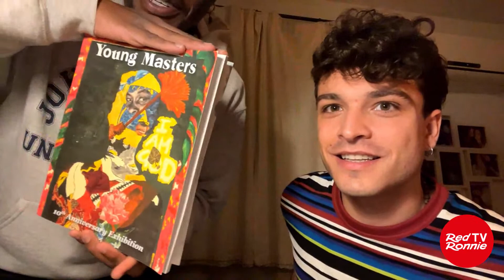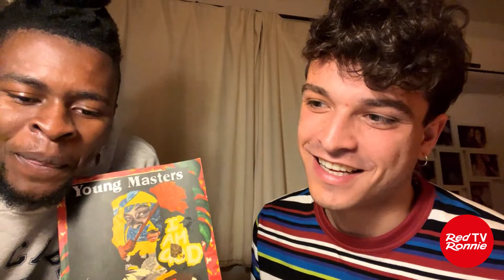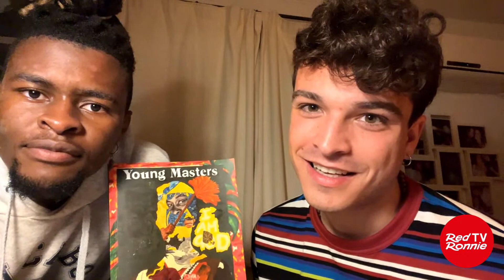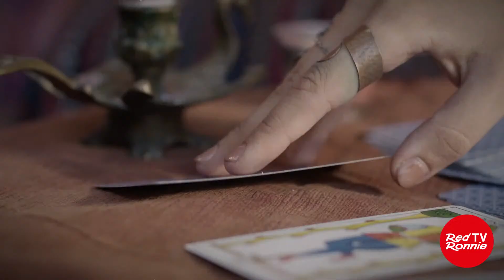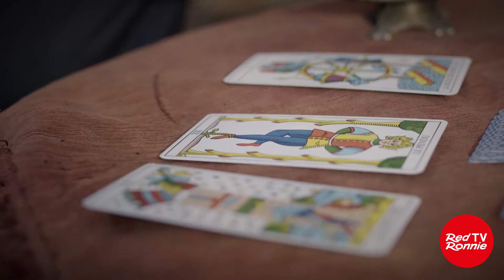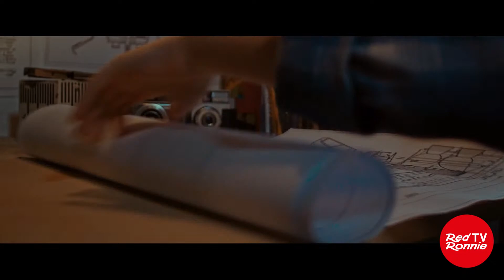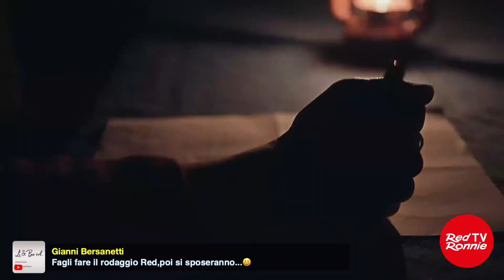WE HAVE A DREAM 14.3.23 con LEO GASSMANN, FLORILEGIO, 3G PROJECT, MART, CHIARA FRANZI feat. MIKE FC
Nuova puntata di We Have A Dream, la diretta con tanti racconti, collegamenti, interazioni e la buona musica degli artisti scelti da Ascoltami! sul canale Telegram "Sir Red Ronnie" e "We Have a Dream"
I collegamenti di questa sera sono con LEO GASSMANN, FLORILEGIO, 3G PROJECT, MART, CHIARA FRANZI feat. MIKE FC, poi si proseguirà solo su Red Ronnie Tv con video rarissimi, racconti ed interazioni.

Diretta di martedì 14 marzo 2023.